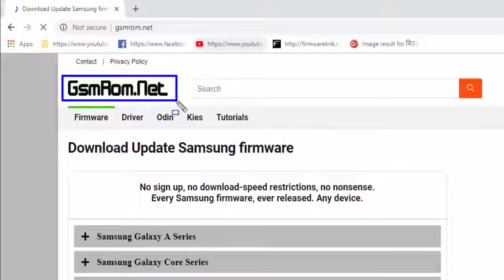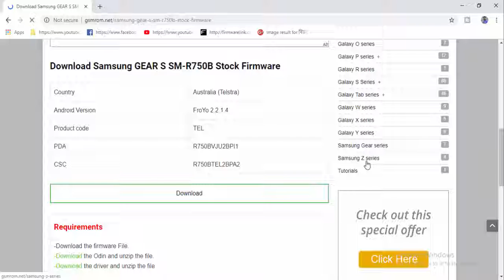Download Samsung GEAR S SM R750B Stock Firmware